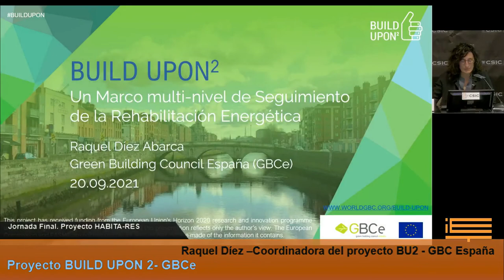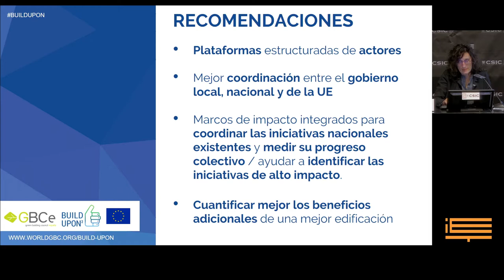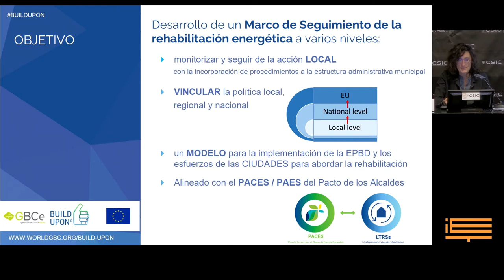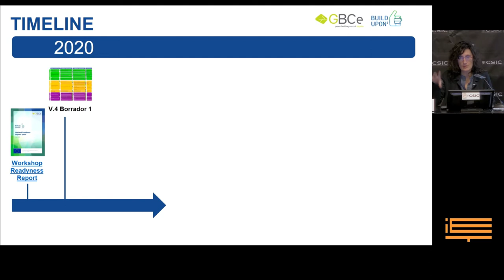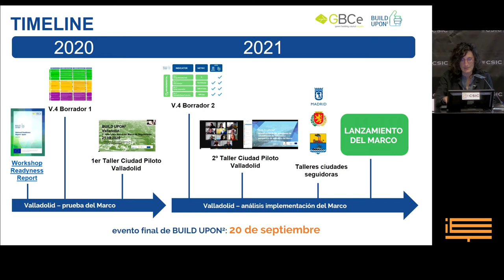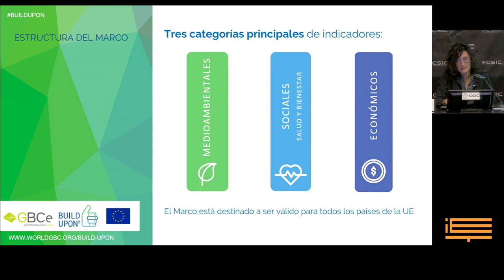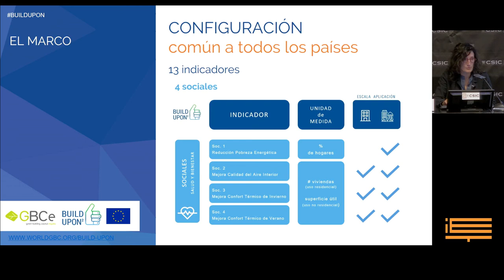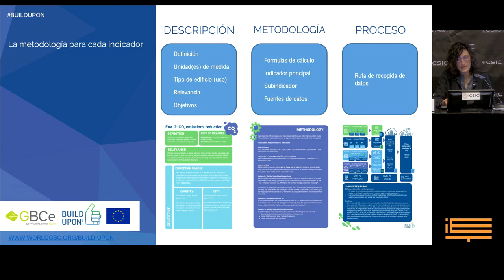Proyecto Habita-Res. Proyecto BUILD UPON 2- GBCe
Proyecto BUILD UPON 2- GBCe
Raquel Díez –Coordinadora del proyecto BU2 - GBC España